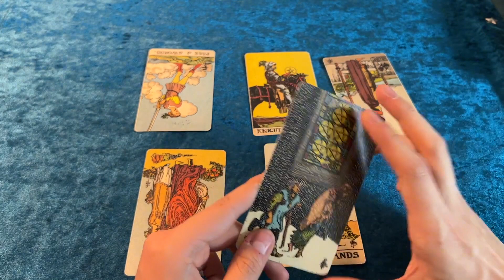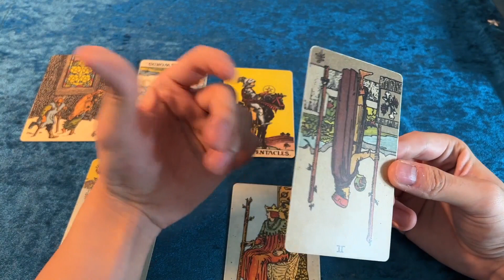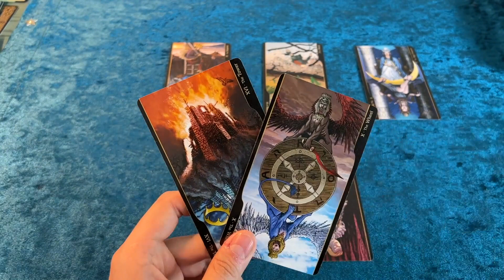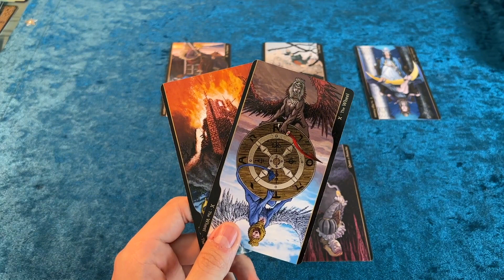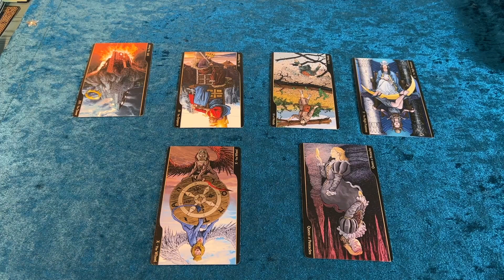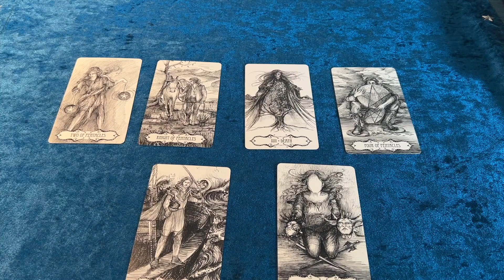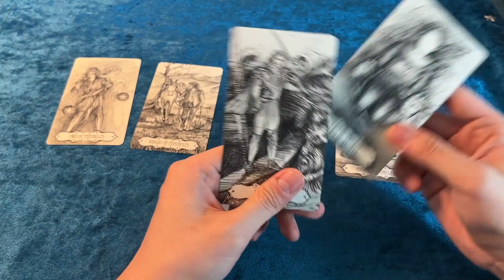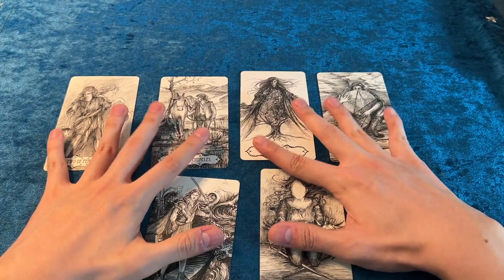【塔羅🔮低語】你们现在正在做的事情是否是正确的事情？（点CC打开字幕）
Love &Peace

此視頻時間軸：
00:00 你们现在正在做的事情是否是正确的事情
00:35 第一组
06:43 第二组牌
12:19 第三组牌